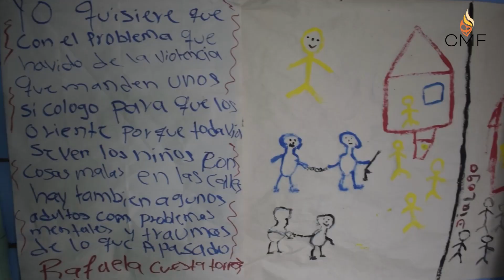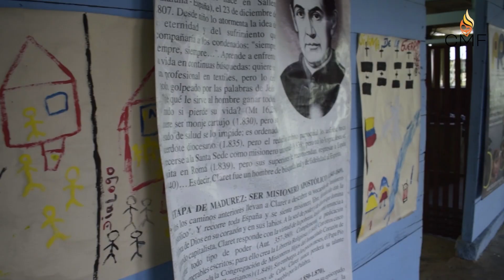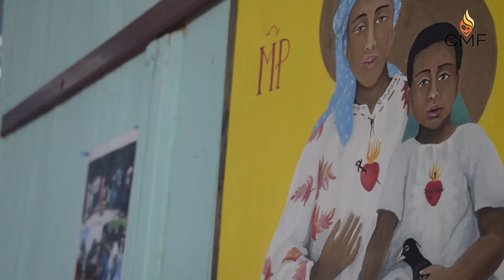Colombia - Venezuela | Claretian Missionaries | Misioneros claretianos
To celebrate the Jubilee Year and the 175th anniversary of the founding of the Congregation of Missionaries Sons of the Immaculate Heart of Mary (Claretians), the Jubilee Commission, in collaboration with iClaret presents to the Congregation the missionary apostolates of the various organisms of the Claretian Missionaries.

Para celebrar el Año Jubilar y el 175 aniversario de la fundación de la Congregación de Misioneros Hijos del Inmaculado Corazón de María (Claretianos), la Comisión del Jubileo, en colaboración con iClaret presenta a la Congregación los apostolados misioneros de los diversos organismos de los Misioneros Claretianos.